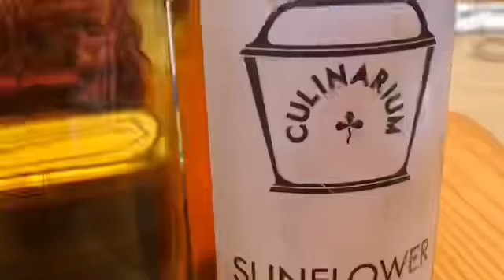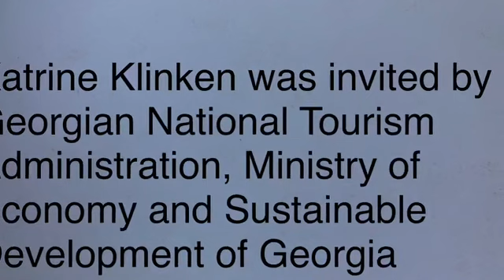Georgian Cuisine is Traditional Fusion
In this video you get a picture of the very inspiring Georgian fusion kitchen. Traveling along the Silkroad in Caucasus is full of tasty surprises and a rich diversity in architecture and culture. The food is influenced by the Turkish kitchen in the west and the Persian kitchen in the east. Georgia was long part of the Russian Empire, and later of the Soviet Union.

Come and meet the chef Tekuna Gachechiladze at restaurant “Littera” in Tbilisi and get to know about her gastronomic ideas about renewing the local cuisine and to keep on developing the Georgian kitchen as an updated fusion cuisine.

The Georgian food is diverse: A national dish is the flat bread “Khachapuri” baked with cheese and some places also herbs or whole eggs. Meat are often cooked as stews with lots of vegetables or on skewers.  “Chakapuli” (meat stews) flavoured with dill, tarragon and sour plums is inspired by the persian kitchen. The use of lemon is not common but the many fruits are used instead. “Tkemali” is made from sour green plums.
 “Khinkhali” are dumplings originating in the 13th century when the Mongols invaded into the Caucasus Mountains.
Walnuts are used for dips and thick sauces, yoghurt, chicken and the sweet “Churchkhela”.
Georgian kitchen is also using a lot of dried and fresh beans cooked with plenty of spices and herbs like mint, red basil, coriander and cardamom. The most common oil is made from sunflower seeds and when cold pressed it is a delicacy.
If you like to know more, I recommend the book “Tasting Georgia - A food and wine journey in the Caucasus” by Carla Capalbo.

LOCATIONS:
Center of Tbilisi, Georgia
Cooking master class in “Velistsikhe Veranda” in the region Kakheti
 “Telavi Market”, “Dezerter Bazaar” and “Alaverdi Monastry”

Katrine Klinken was invited by Georgian National Tourism Administration, Ministry of Economy and Sustainable Development of Georgia May 8th – 12th, 2018, which coincides with the New Wine Festival (May 12). Thanks to the organizer Xenia Nossowa, the local tour guide David Nozadze and the helpful and nice group of international journalists at the press trip. Also thanks to Georgian National Wine Agency